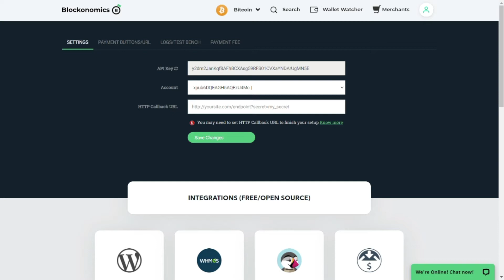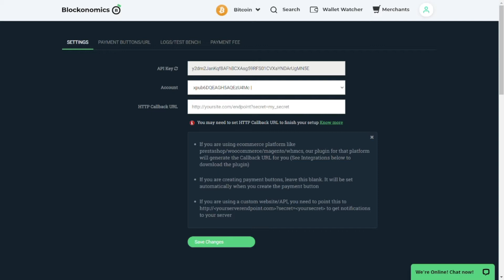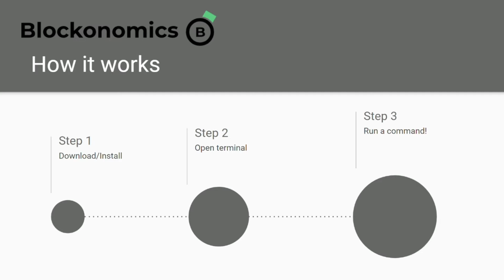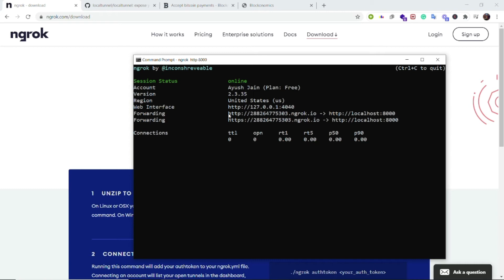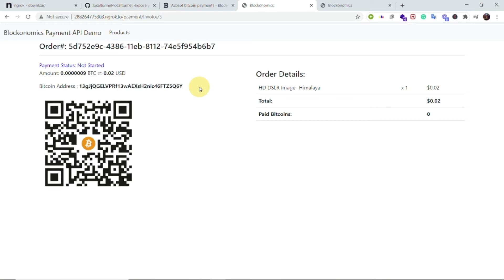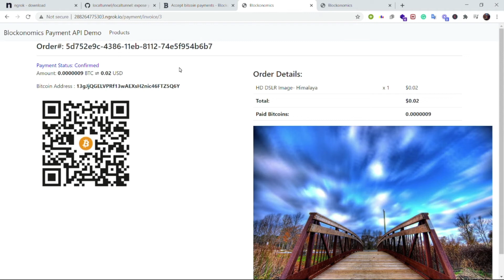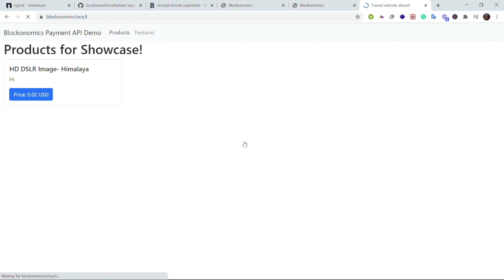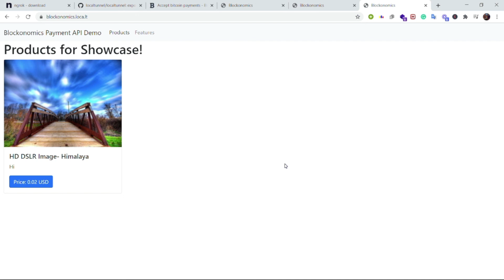Testing Blockonomics Integration on Local Machine/Dev Setup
Test the Blockonomics Intergration on a Local Machine/Dev Setup